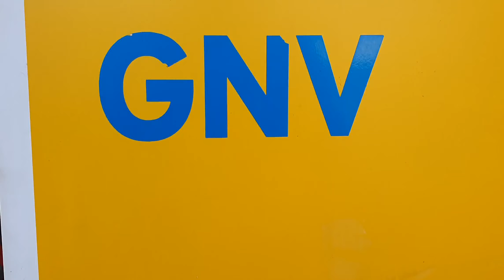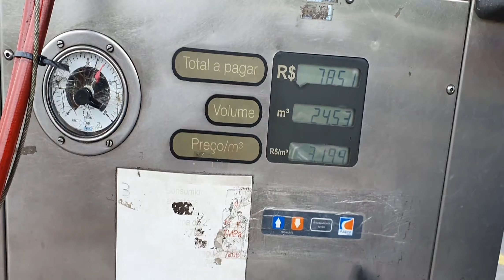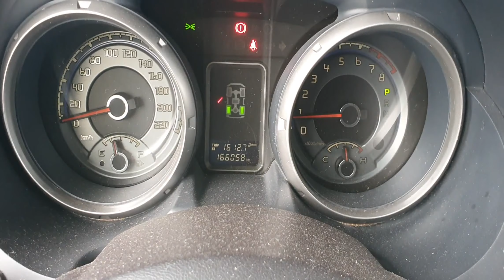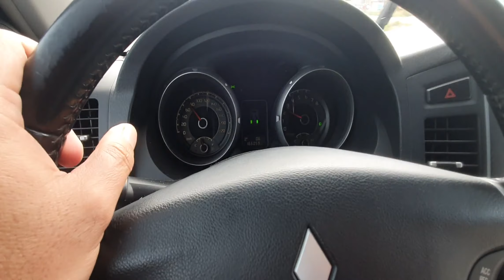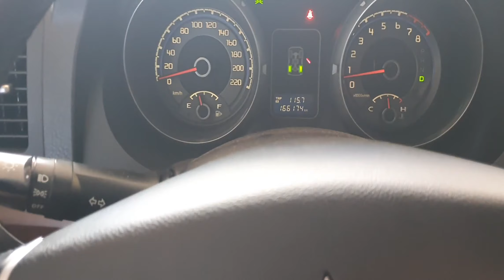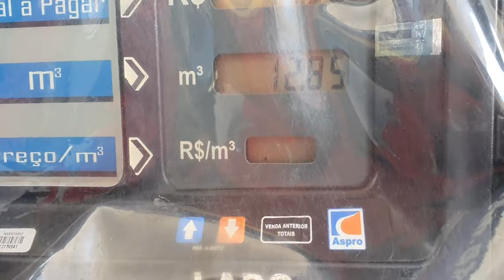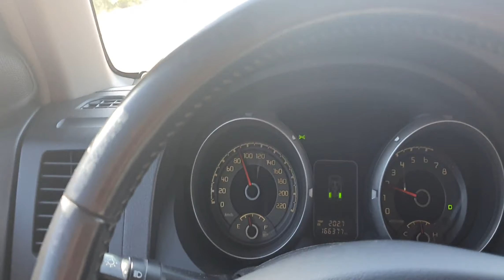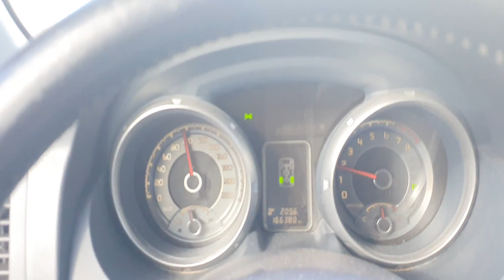VEICULO 6 CILINDROS VALE A PENA COLOCAR GNV? QUERO TE PROVAR QUE VALE A PENA!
Fala ai Familia Top no Gas, sejam bem vindos a mais um video em nosso canal de GNV. Mais ym video Top no Gas, vamos relatar se vale a pena colocar GNV e com base em nossa historia com a Pajero quero trazer uma consideração para uma analise se compensa ou nao!

*** QUER FAZER UM CURSO DE GNV TOP? ENTÃO, VAMOS TE APRESENTAR UMA SOLUÇÃO!

Londrina-Pr

BRC GAS EQUIPAMENT - THE BEST CNG EQUIPAMENT IN THE WORLD
" PENSOU EM GNV O KIT É BRC "

Stronger than ever before
Mais fortes do que nunca